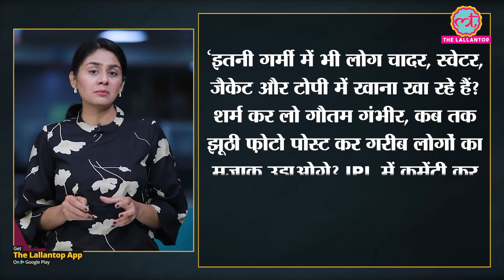Gautam Gambhir ने Jan-Rasoi की तस्वीरें शेयर की, Twitter पर बवाल क्यों मच गया?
After being elected as an MP, Gautam Gambhir started the Jan Rasoi in his parliamentary constituency. This kitchen make food available to people for just 1 rupee. Recently, Gambhir has shared some photos on Twitter of people having food in Jan Rasoi. This tweet caught the attention social media users and Aam Aadmi Party leaders due to the winter clothes worn by the people in the images. This sparked a controversy. Watch the video to know more details.